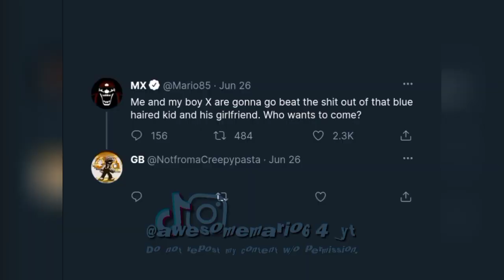Spelling Mistakes (Twitter be like)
I bet you'll find it's whom. 💀
➤ Character(s) Used: GB, Faker, MX
➤ Software(s) Used: FlipaClip, CapCut
➤ Audio: The Voice - The Amazing World of Gumball
📜 Please read the channel description. 📜